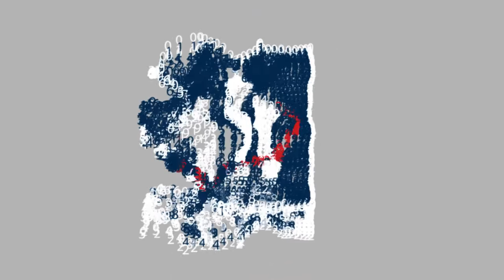El reconocimiento de voz y la estadística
Este vídeo ha sido creado por la Sociedad de Estadística e Investigación Operativa (SEIO), en colaboración con SAS para conmemorar el Año Internacional de la Estadística.